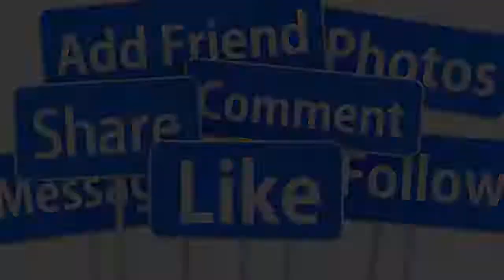🔴NÓNG 24/12: TRỰC TIẾP LỄ T..ANG NGHỆ SĨ THANH KIM HUỆ, HÀNG TRIỆU NGƯỜI KHÓC NGHẸN TIỄ.N ĐƯA